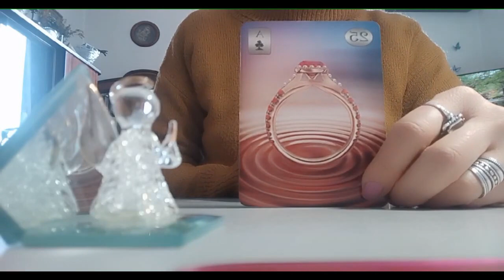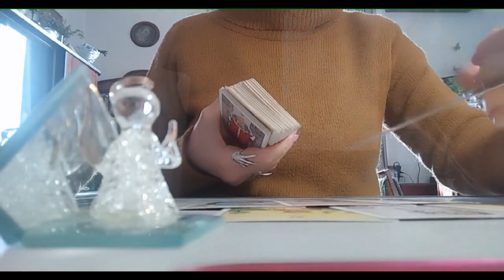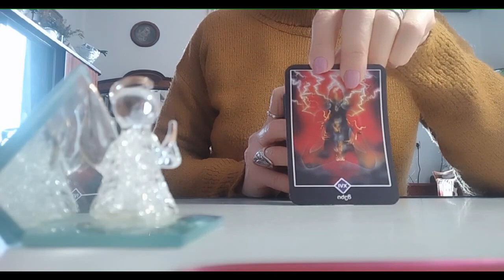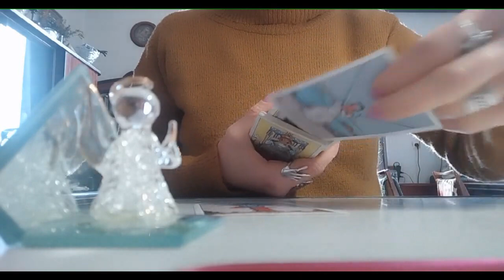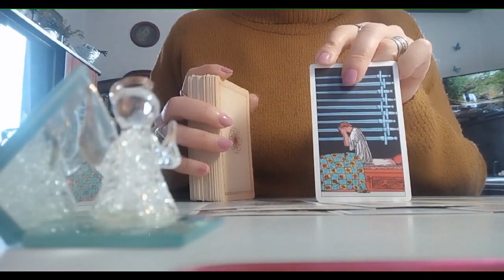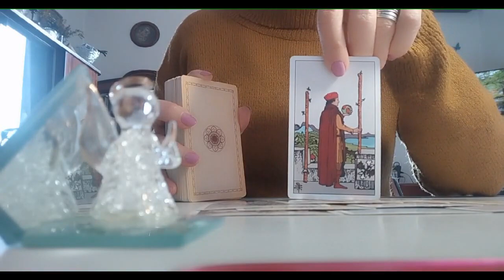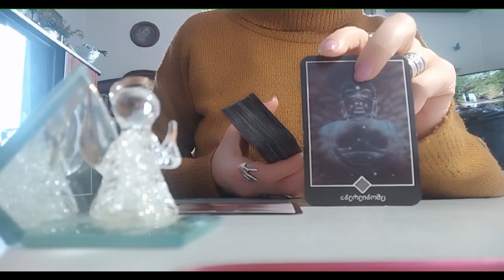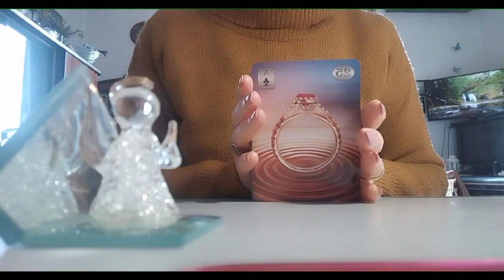ვინ ხართ ჩაფიქრებული პიროვნებისთვის? – 2 ვარიანტი ✨🃏✨